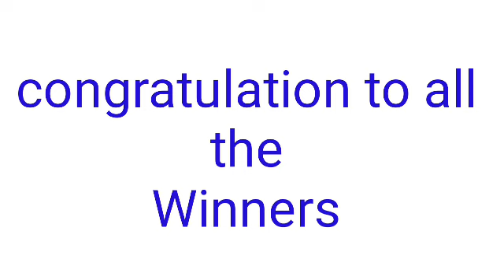STL - QUEZON May 19, 2022 1ST DRAW RESULT